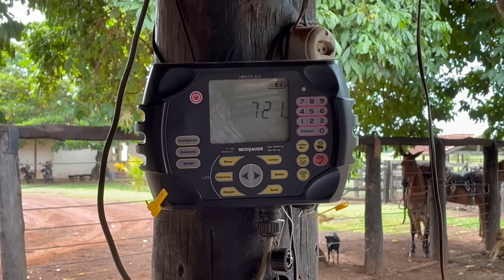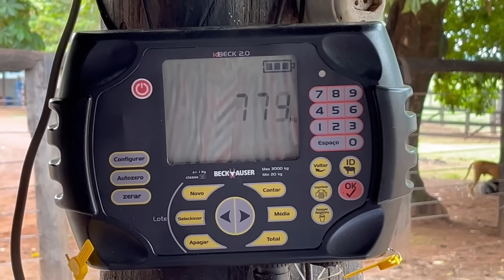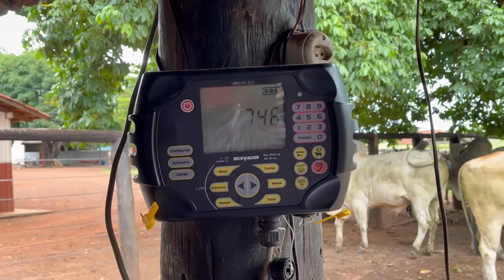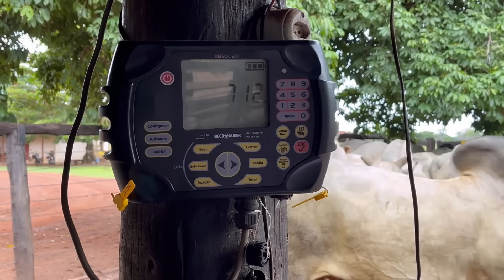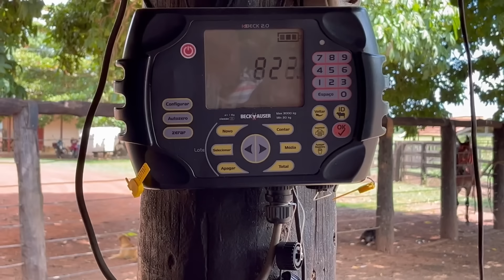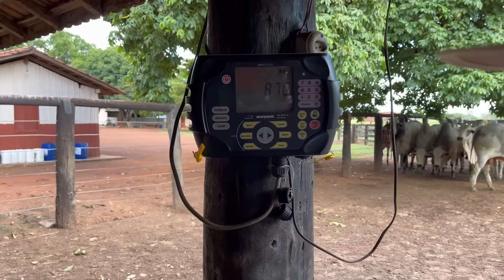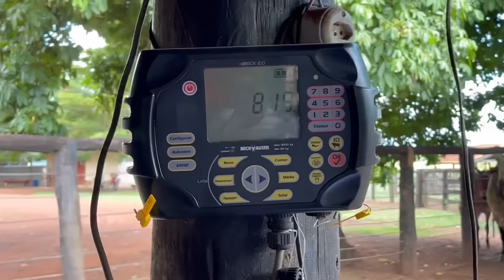Pesando a boiada para o embarque